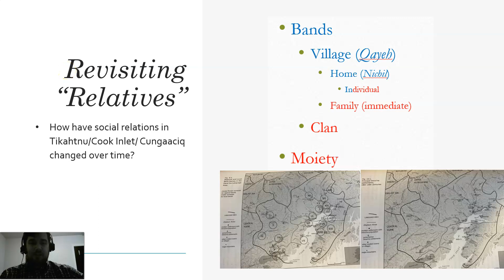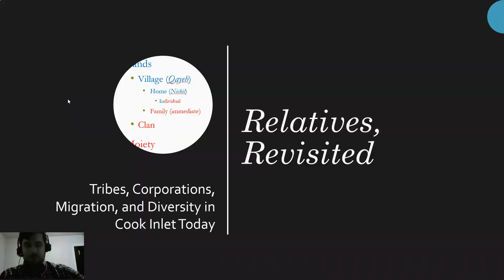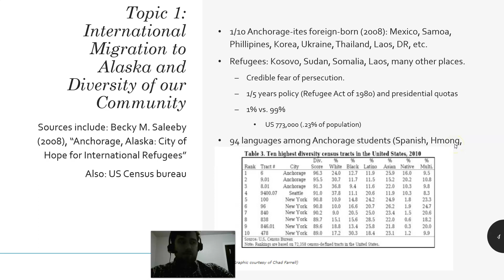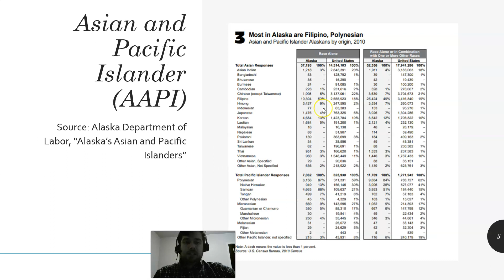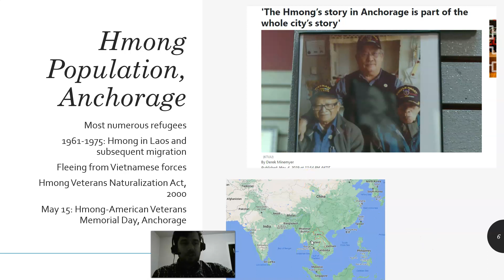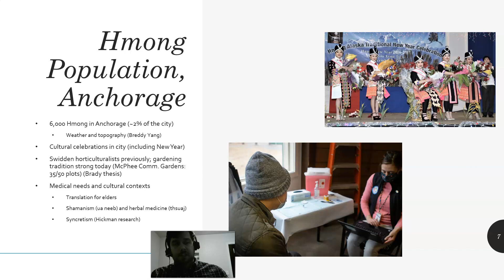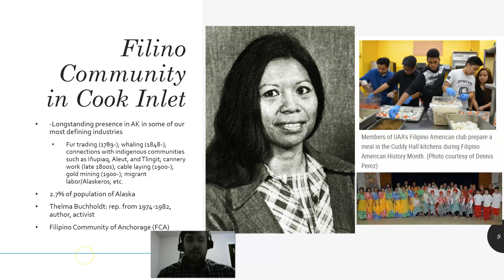Cook Inlet Anthropology: Relatives Revisited Part 1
Racial and ethnic diversity of Anchorage
Migration to Alaska, historically and at present
Hmong and Filipino communities in Anchorage